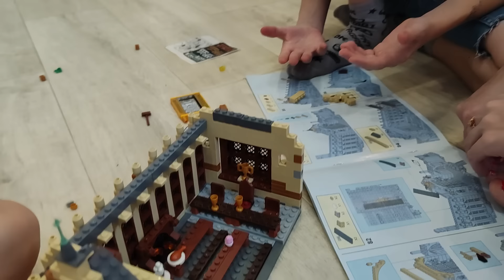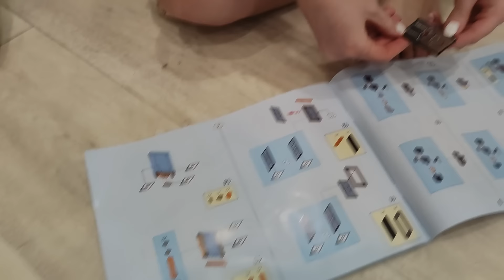собираем лего Хогвартс collecting lego Hogwarts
помогаем детям собрать лего хогвартс / We help children to assemble lego Hogwarts